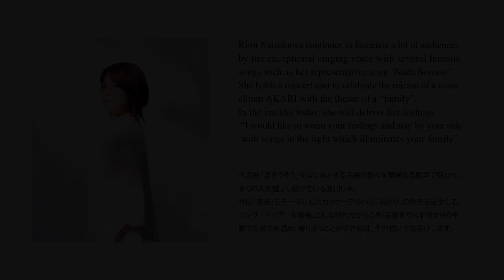Rimi Natsukawa Concert Tour 2021 AKARI in Kamakura 夏川りみコンサートツアー2021「あかり」in 鎌倉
Friday, May7, 2021 Kamakura  Performing Arts Center
Start  at 6：00 p.m.
2021年5月7日（金）18時開演　鎌倉芸術館・小ホール

Rimi Natsukawa Official Site
夏川りみオフィシャルサイト